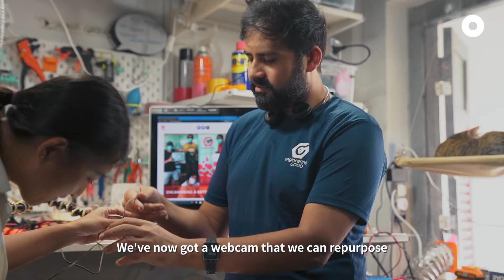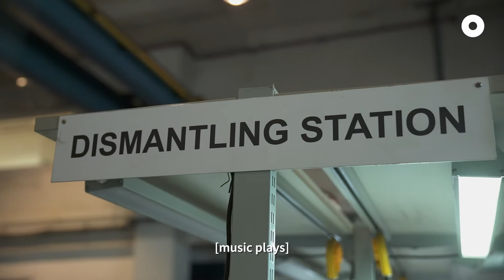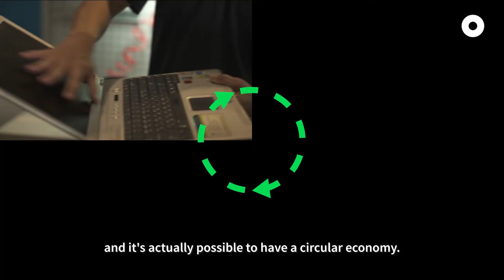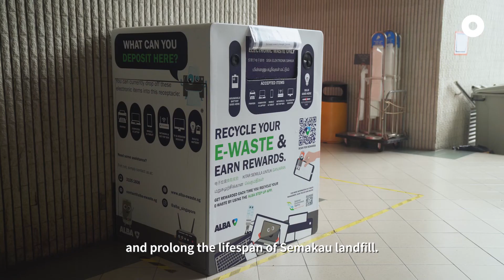MSE x OGS: Running on Green Series - Old Electronics Can Be Turned Into Gold?!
Did you know that Singapore generates about 60,000 tonnes of e-waste a year? That's equivalent to 70 mobile phones discarded per person per year! 🥵 Let's delve into this growing waste stream, and find out how it's recycled and how we can do our part to reduce e-waste.